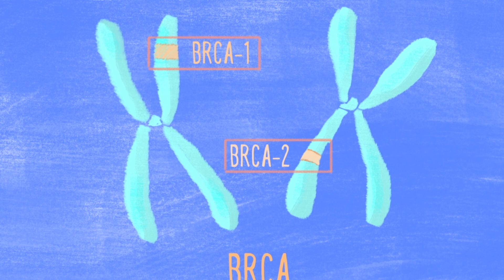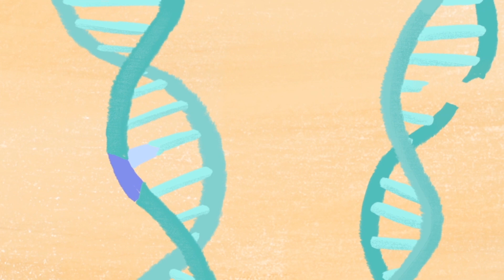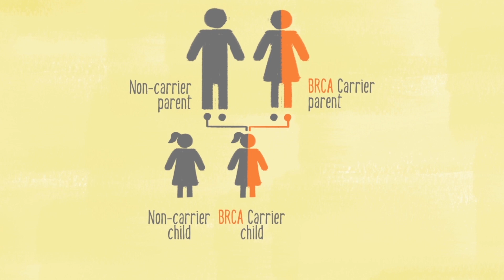Understanding BRCA Mutations and Risk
BRCA1 and BRCA2 are breast cancer gene mutations. When a mutation occurs, the gene doesn’t function properly, DNA errors don’t get repaired, and the risk of cancer increases. A genetic counselor will review your family histories, discuss the testing process, and explain benefits as well as the risks of learning about a genetic mutation that may increase your cancer risk.